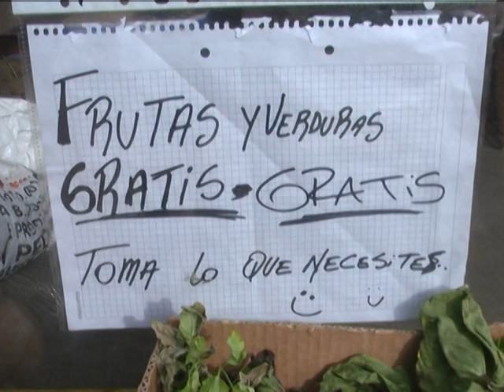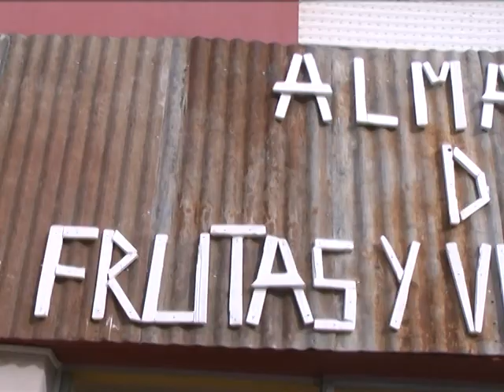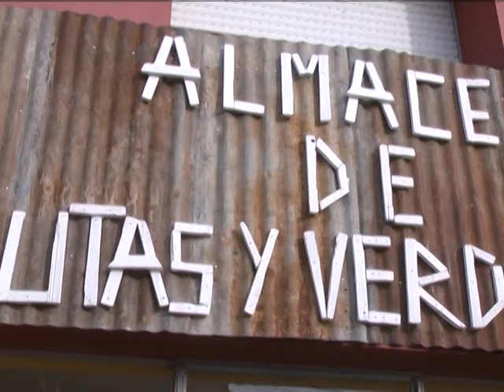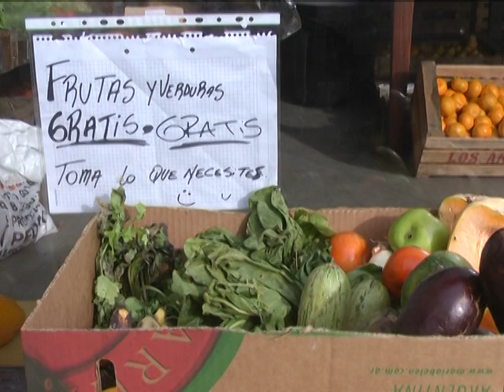RAUL BENITEZ ALMACEN DE FRUTAS Y VERDURAS REGALA MERCADERIA